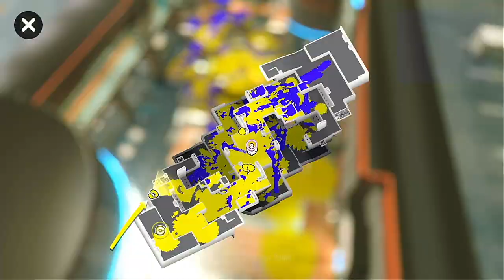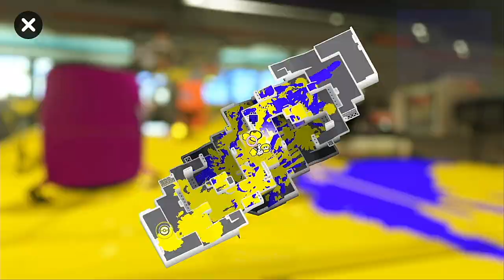【XP1872.0】 New Voice Who Dis? 【Splatoon 3】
Let's see if I can make it to 2000!

Sorry I missed a couple of rotations in between my last video because I was somewhere where I didn't have my recording setup.

Really glad to be back and now with a voice!